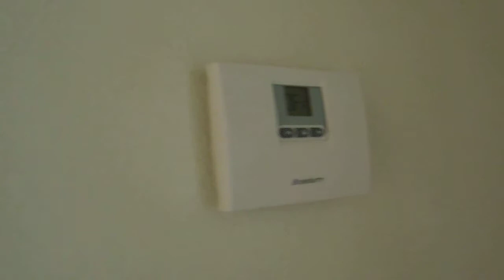1319 E Cactus Bloom Way Move In 2013 Part 2